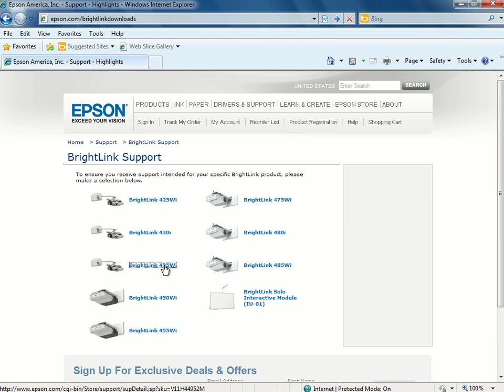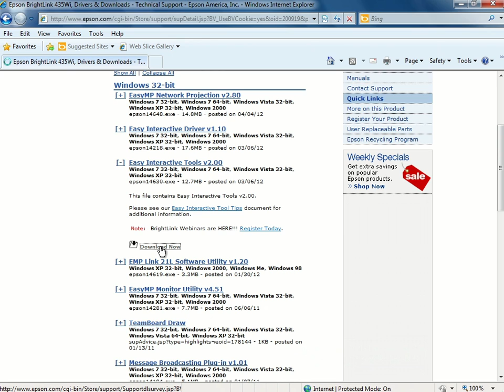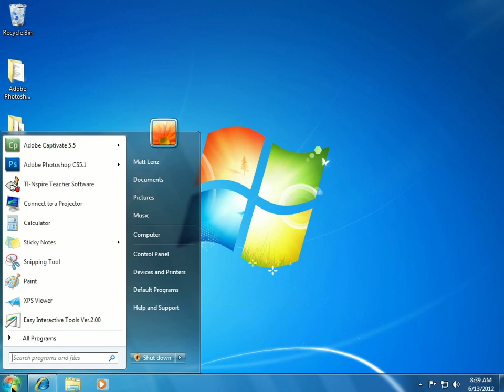Epson BrightLink Projectors | How to Download and Install Easy Interactive Tools on Windows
Learn how to install the Easy Interactive Tools for BrightLink 425Wi, 430i, and 435Wi interactive projectors, when using Windows.